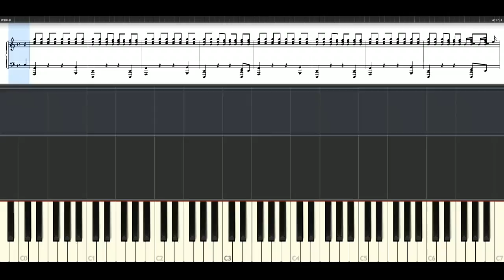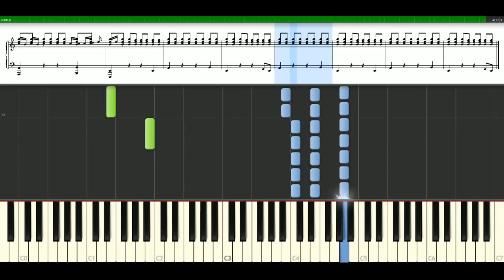Dr Dre - Still Dre feat. Snoop Dog [Piano Tutorial] Synthesia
How to play a song with notes | sheets: Dr Dre - Still Dre feat. Snoop Dog